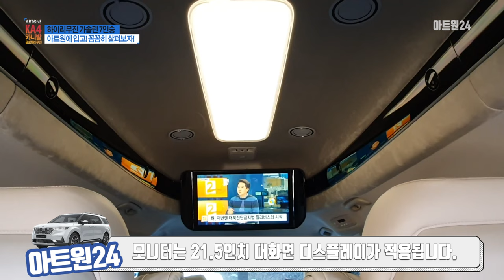3분으로 확인하는 KA4 하이리무진 3.5 가솔린 순정 7인승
기아 KA4 순정 하이리무진 7인승 가솔린 차량이
아트원으로 입고되었습니다.

순정 하이리무진에 대한 정보가 많지 않아

영상으로 정보를 공유하고자 짧게 만들어 봤습니다.

아트원에서는 다양한 미니밴 리폼 전문 작업을 진행하고 있습니다.

다음 영상에서는 순정 하이리무진에 리폼을 통한 재탄생된 모습으로
소개해드리겠습니다.(아트원 카니발,하이리무진 리폼이 더욱 궁금하신 분들은 미리 링크를 통하여 제품을 하나씩 살펴보시는것도 좋습니다.)

다양한 카니발 리폼작업이 포스팅된 블로그 링크

아직 하이리무진계약을 안하신 오너분들이 보시면 좋을
글로밴리무진 계약링크

2020년도 며칠 남지 않았는데요. 매서운 칼바람에 오돌오돌 떨리지만 마음만은 따듯하셨으면 좋겠습니다. 웃으면 복이 온다는 말이 있듯이 웃음이 끊이지 않는 12월이 되셨으면 좋겠습니다.

카니발,하이리무진 부분에서 더 재미있고 좋은영상으로 찾아뵙겠습니다.